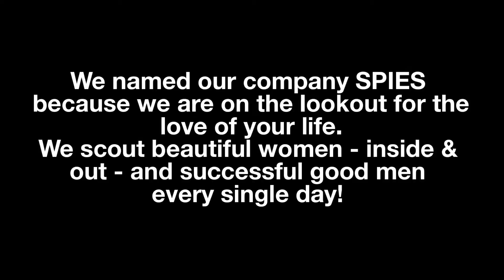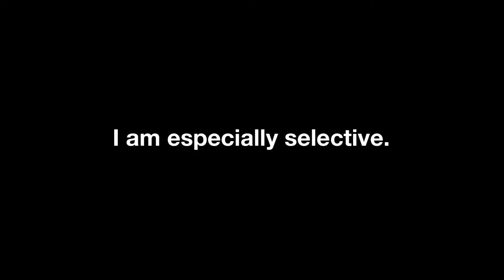Introduction to Phoenix - Scottsdale Premiere Matchmaker SPIES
A short video showing how Roseann Higgins created the matchmaking service's company name SPIES Single Professional Introductions for the Especially Selective and its unique market method for creating more relationships and marriages that live happily ever after than any other dating service in the United States for over two decades.

With 4.5 million people in the Phoenix, Scottsdale, Mesa, Tempe, Chandler Metropolitan areas, it's not easy to find the right ones to date.

Roseann and her company SPIES are invited guests to all the best society, charity, executive and social events. She and her trusted network are continually meeting the most beautiful single women - inside and out. SPIES men clientele identities are kept private. These men have left their egos aside in pursuit of the most important thing they’ve ever wanted. A quality woman for a sensational relationship!

SPIES Founder and Matchmaker Roseann Higgins has introduced herself to 70,000 people. She has hand-selected 15,000 of the most eligible single men and women in Arizona. No other service goes out and finds and vets the off-the-grid women and men for their clientele as deeply and accurately.

Single men and women rave about going on the best dates of their lives! Check out the website. Go on one of Roseann Higgins and SPIES first dates.

Now accepting men clients…
Call Roseann personally today!

Want to date our clients? Write us first!
If you are single and available, man or woman, you might be a perfect match for one of our clientele.